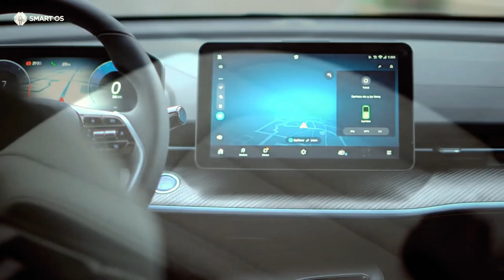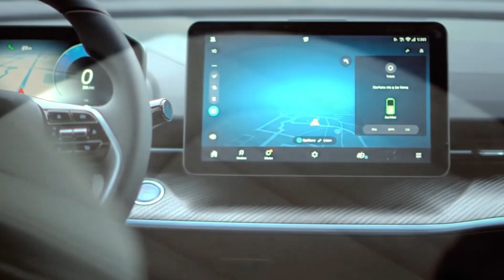I Tried Toyota's CHEAPEST EV for a Week Here's My Verdict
Toyota’s $17,999 EV Just Shook the Entire Industry — Tesla Should Be Worried!

Toyota has just dropped a bombshell on the auto industry.
Introducing the Toyota bZ5 — a powerful new electric vehicle priced at just $17,999.
It’s not just affordable — it’s redefining what an EV can be.

With an impressive range, next-gen battery technology, and Toyota’s legendary reliability, the bZ5 is sending shockwaves through Tesla, BYD, and every major automaker.

This isn’t just another electric car — it’s a turning point.
Toyota has entered the EV race with a master plan that could reshape the future of clean energy and mobility.

In this video, we’ll break down:
⚡ How Toyota made a $17,999 EV possible
🔋 The smart battery strategy behind it
🌍 Why this car threatens Tesla, BYD, and legacy automakers
🚗 What this means for the future of the global EV market